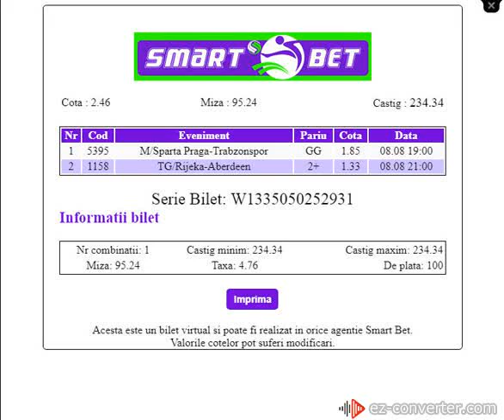Ponturi pariuri sportive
Cota 2 ptr 8 august 2019